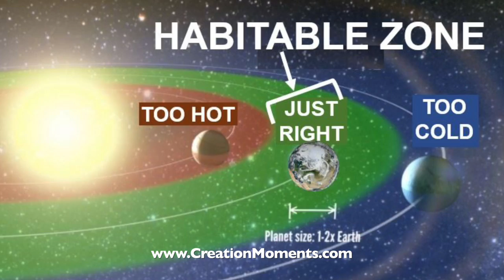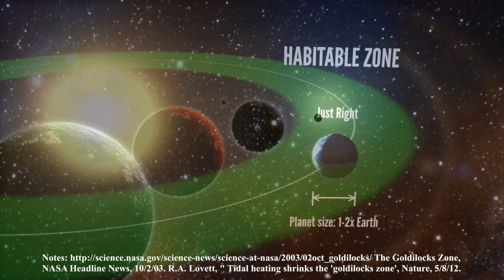The Goldilocks Zone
Genesis 8:22 = "While the earth remaineth, seedtime and harvest, and cold and heat, and summer and winter, and day and night shall not cease."
I'm sure you remember the fairytale of Goldilocks and the Three Bears. Goldilocks tries to eat papa bear's porridge but finds it too hot. So she turns to a second bowl, and it's too cold. Finally she discovers a third bowl of porridge and finds it to be just right, so she eats it all up.  Since the 1970s, astronomers have described our own planet as being situated in what they call a cosmic Goldilocks Zone that is just right for life to exist. It is neither too hot nor too cold, neither too far away from the sun nor too close. Years ago, however, NASA noted that the Goldilocks Zone is much larger than they ever expected.  "Scientists have found microbes in nuclear reactors, microbes that love acid, [and] microbes that swim in boiling-hot water," wrote NASA. They also observed, "Whole ecosystems have been discovered around deep sea vents where sunlight never reaches and the emerging vent-water is hot enough to melt lead."  But now, scientists are once again rethinking their position. Nature magazine reported that "tidal heating shrinks the 'goldilocks zone' and concluded that this "overlooked factor suggests fewer habitable planets than thought."  With each new discovery in recent years, the size of the Goldilocks Zone is shrinking. Perhaps one day scientists will realize that only one planet in the universe occupies the Goldilocks Zone … the planet we call home!
Prayer: Heavenly Father, thank You for placing the Earth in the exact spot of the universe which is suitable for life. In Jesus' Name. Amen.

Notes: The Goldilocks Zone, NASA Headline News, 10/2/03. R.A. Lovett, " Tidal heating shrinks the 'goldilocks zone', Nature, 5/8/12.